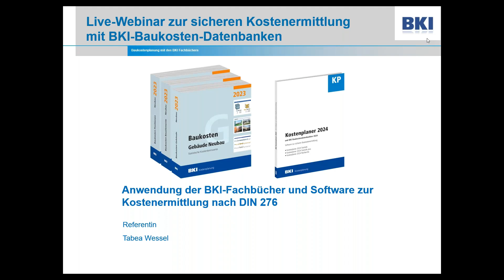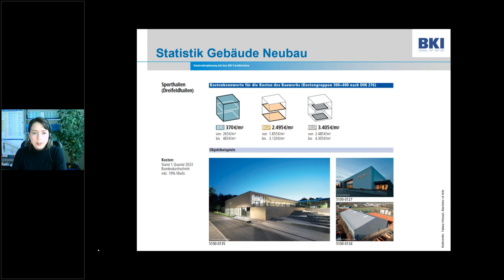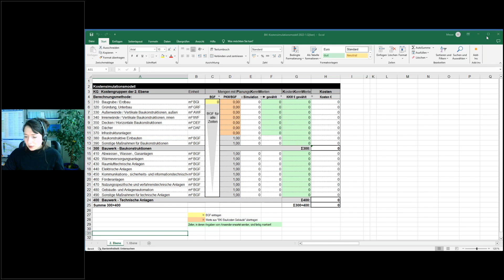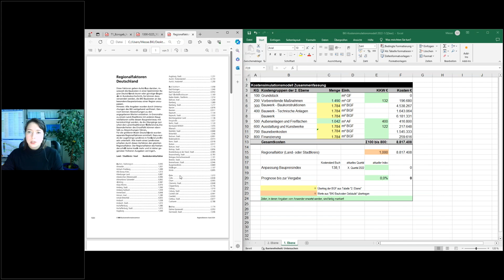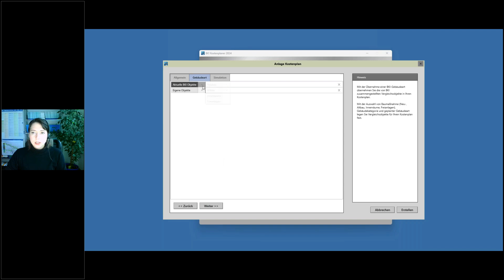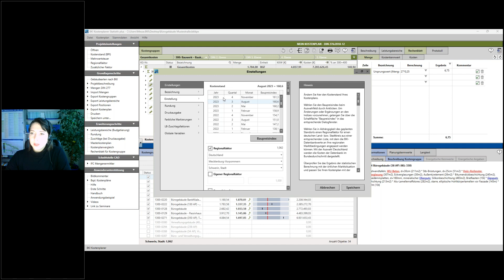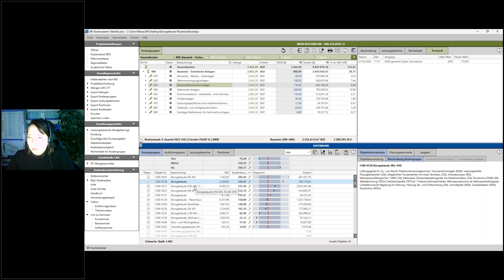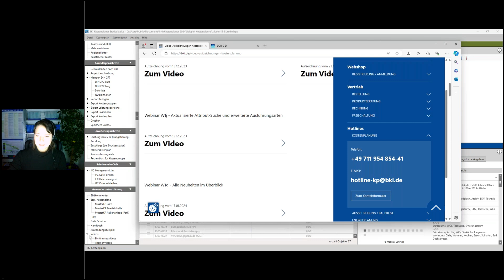Kostenermittlung mit BKI Baukosten Datenbanken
Liveaufzeichnung unseres Webinar "WS2 - Kostenermittlung mit BKI Baukosten Datenbanken" vom 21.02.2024.